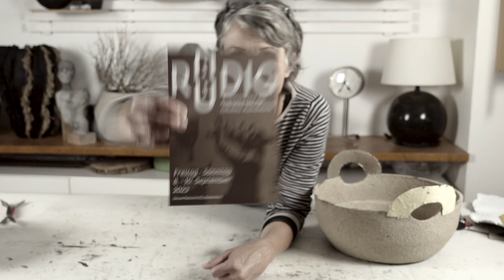Henkel an Schale anbringen.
Buch, alle über Pulp. Alle Kurse.